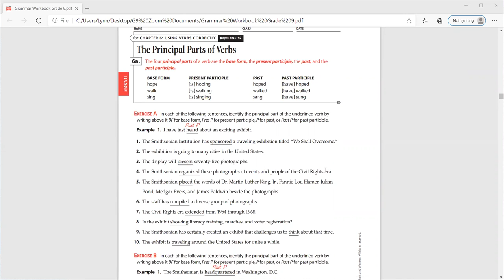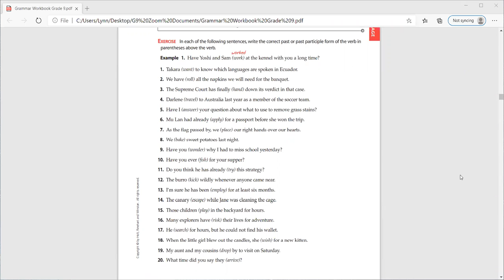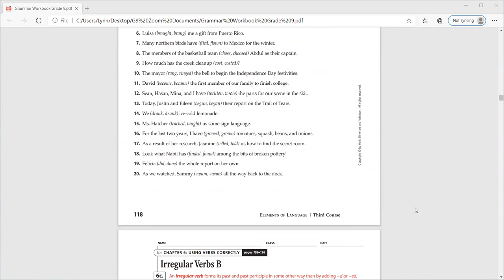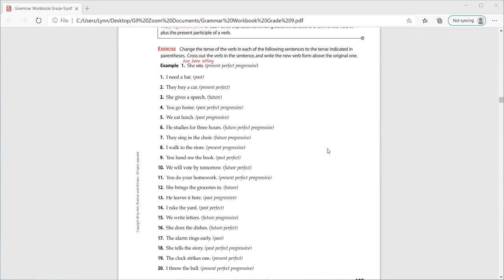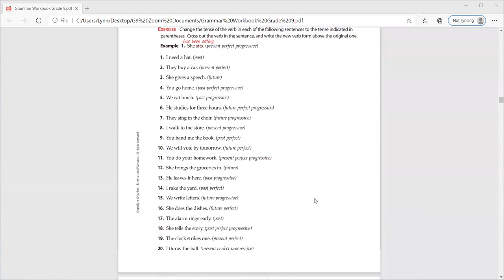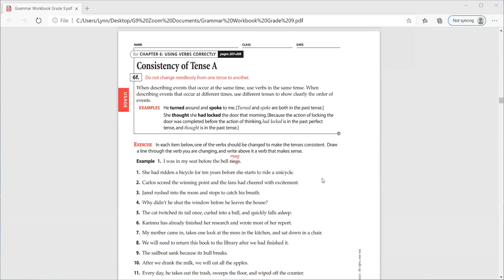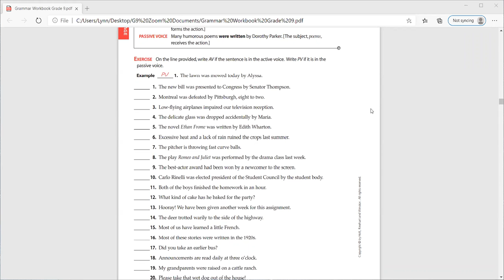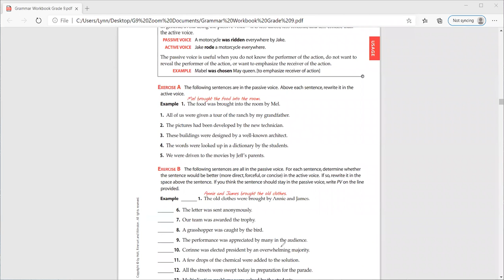G9 Grammar Review